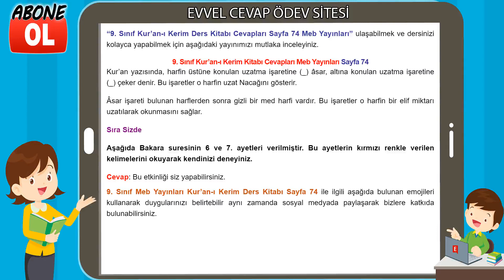9. Sınıf Kur’an-ı Kerim Kitabı Cevapları Meb Yayınları Sayfa 74